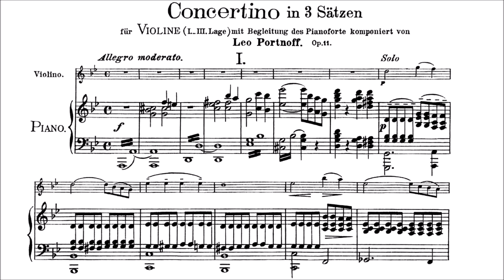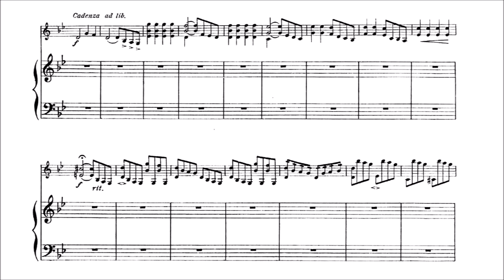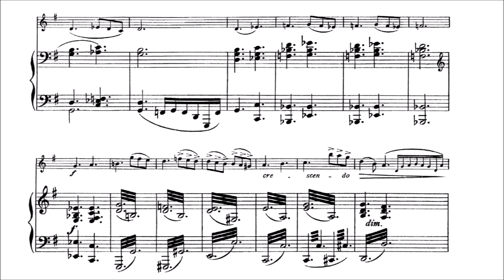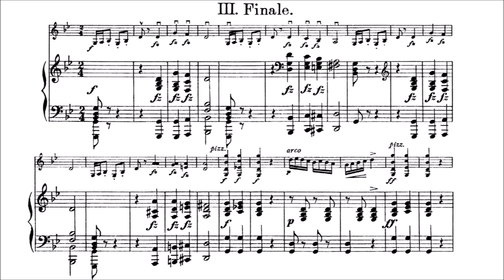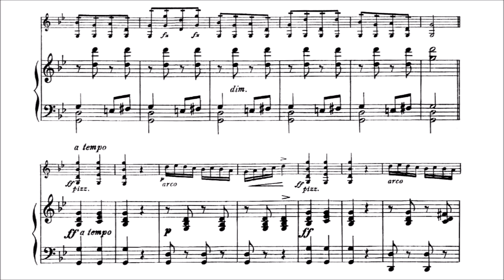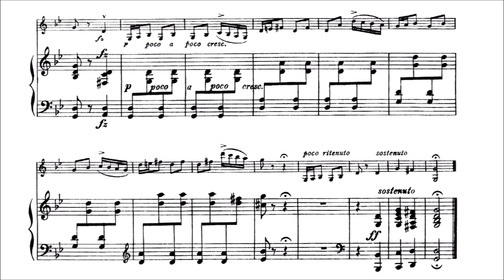Portnoff, Leo Violin Concertino Opus 11 for violin + piano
Leo Portnoff Violin Concertino (1st-3rd position)  Opus 11  for violin + piano.  Played by 2 amateurs. World Premiere Recording.
Movement 1: Allegro moderato
Movement 2: Andante pastorale
Movement 3: Finale